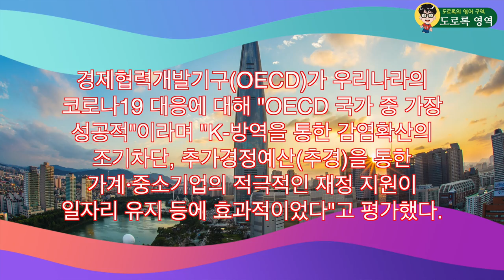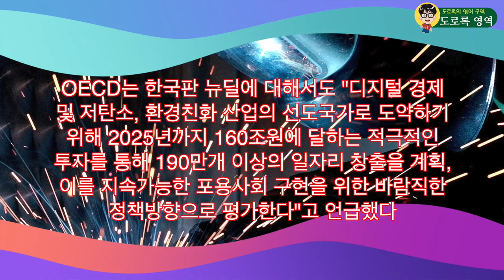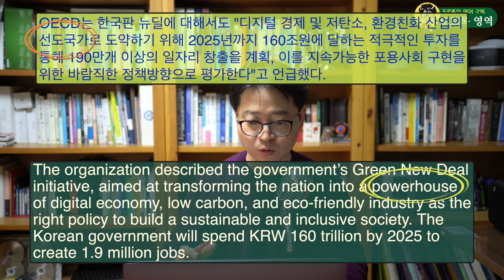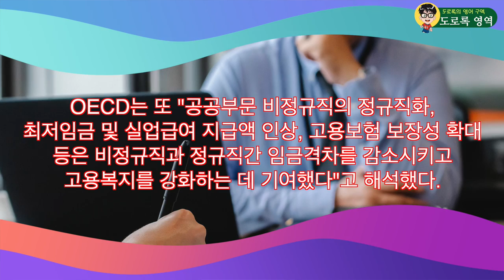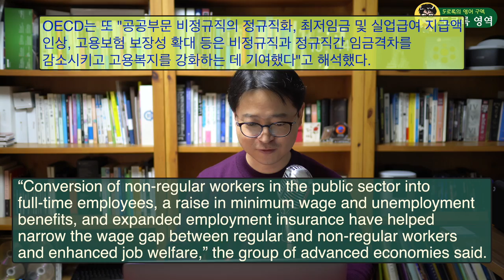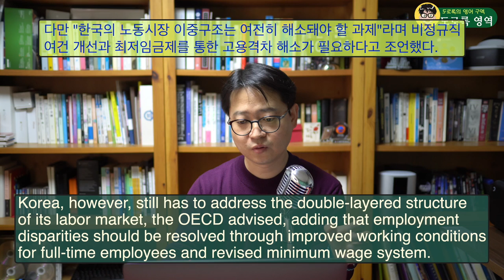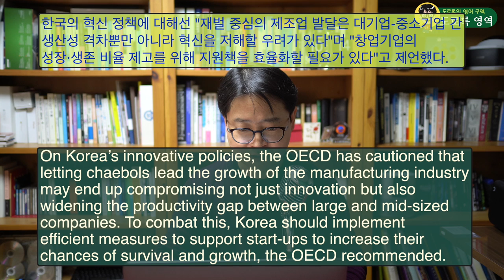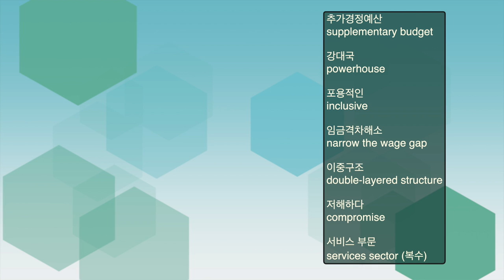한국어 구조를 과감히 탈피하는 영작 팁, 시사 영작, 통대 출신 번역사의 번역 팁, 콩글리쉬 번역 습관을 벗어 보자! 오늘의 주제 'OECD 한국경제 보고서' 발행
번역을 의뢰 받을 때 정말 말도 안 되는 문장 구조와 주술 불일치가 가득한, 지극히 한국적인 텍스트를 자주 만나게 됩니다. 이럴 때 정말 짜증이 납니다. 오늘은 그런 우리말 구조를 어떻게 영어로 "잘 이해되도록" 옮길 수 있는지 연습해 봅니다.

언제까지 유투브에서 영어 회화, 여행 영어만 공부하시겠습니까? 이젠 한 단계 올라가야 되지 않을까요?
영어회화 유투브가 아닌데 영어회화도 되는 유투브!
원어민과 시사 토론이 가능하게 만들어 드리는 유투브!
당신의 영어공부, 처음이자 마지막이지 않도록...

제 블로그에 오시면 더 많은 자료가 있습니다.

01:15 경제협력개발기구(OECD)가 우리나라의 코로나19 대응에 대해 "OECD 국가 중 가장 성공적"이라며 "K-방역을 통한 감염확산의 조기차단, 추가경정예산(추경)을 통한 가계·중소기업의 적극적인 재정 지원이 일자리 유지 등에 효과적이었다"고 평가했다.
03:27 OECD는 한국판 뉴딜에 대해서도 "디지털 경제 및 저탄소, 환경친화 산업의 선도국가로 도약하기 위해 2025년까지 160조원에 달하는 적극적인 투자를 통해 190만개 이상의 일자리 창출을 계획, 이를 지속가능한 포용사회 구현을 위한 바람직한 정책방향으로 평가한다"고 언급했다.
06:15 OECD는 또 "공공부문 비정규직의 정규직화, 최저임금 및 실업급여 지급액 인상, 고용보험 보장성 확대 등은 비정규직과 정규직간 임금격차를 감소시키고 고용복지를 강화하는 데 기여했다"고 해석했다.
08:24 다만 "한국의 노동시장 이중구조는 여전히 해소돼야 할 과제"라며 비정규직 여건 개선과 최저임금제를 통한 고용격차 해소가 필요하다고 조언했다.
10:43 한국의 혁신 정책에 대해선 "재벌 중심의 제조업 발달은 대기업-중소기업 간 생산성 격차뿐만 아니라 혁신을 저해할 우려가 있다"며 "창업기업의 성장·생존 비율 제고를 위해 지원책을 효율화할 필요가 있다"고 제언했다.
12:44 중소기업과 서비스부문의 생선성 제고 방안과 세제 지원, 상품 시장 개혁 등을 권고하기도 했다.